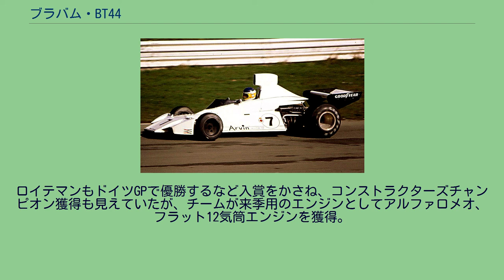ブラバム・BT44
ブラバム・BT44（Brabham BT44）は、ブラバムが製作したフォーミュラ1カーである。
デザイナーはゴードン・マレー。
1975年には改良型のBT44Bが製作された。
BT44B（2003年） マレーが前年にデザインしたBT42の発展型で、2分割ラジエターを収めたスポーツカーノーズ、三角断面モノコックなどBT42を踏襲している。
1975年のBT44Bは、BT44と比べフロント部のトレッドが縮小されている。
また、ボディ下面にグラスファイバー製のスプリッターを装着。
これによって負圧を起こし約60％のダウンフォースを生み出している。
カルロス・ロイテマンと新人リチャード・ロバーツという布陣でスタート。
第3戦南アフリカGPで初優勝（ロイテマンにとっても初の優勝）をあげる。
第10戦イギリスGPよりカルロス・パーチェが加入。
また、プライベートチームのゴールディ・ヘキサゴン・レーシングがBT44を購入してドイツGPからジョン・ワトソンがドライブ。
最終戦アメリカGPで1-2フィニッシュ。
ワトソンも5位で入賞した。
最終的に3勝をあげてシリーズ5位を記録。
シーズン終了後の11月24日に富士スピードウェイでおこなわれたF1のデモンストレート・ランにロイテマンが出走。
また、桑島正美がBT44をテスト走行させている。
1975年 メインスポンサーとしてマルティーニ・エ・ロッシを獲得。
パーチェが地元のブラジルGPで優勝。
ロイテマンもドイツGPで優勝するなど入賞をかさね、コンストラクターズチャンピオン獲得も見えていたが、チームが来季用のエンジンとしてアルファロメオ、フラット12気筒エンジンを獲得。
マレーが新型マシンBT45の設計を始めたためBT44Bの開発が中断、シーズン後半は失速。
それでも選手権2位を確保した。
前述のとおり、ブラバムがエンジンをアルファ・ロメオに変更したためBT44BをドイツのRAMレーシングに売却。
複数のドライバーがドライブしたが、ポイント獲得はならなかった。
(key) （太字はポールポジション、斜体はファステストラップ。） * ()内は総得点。